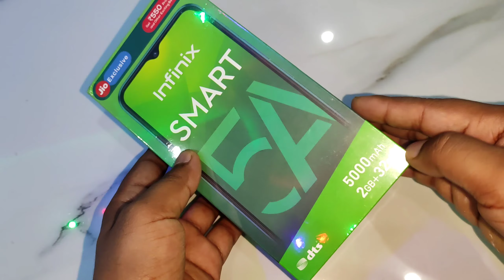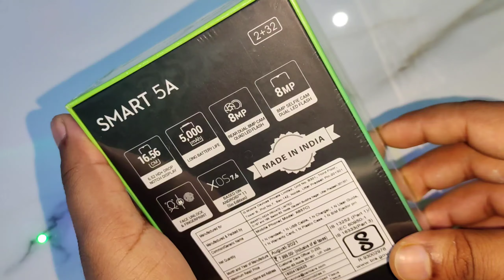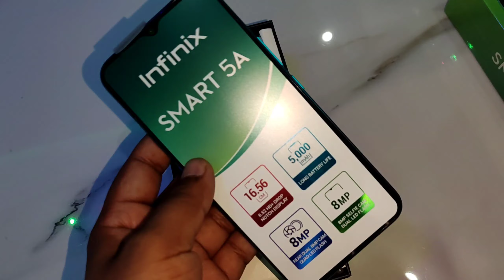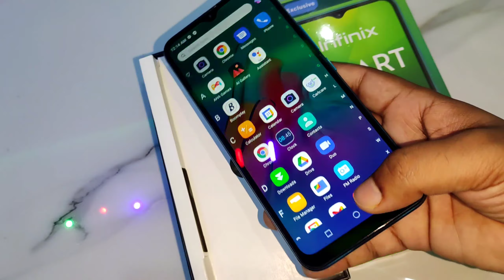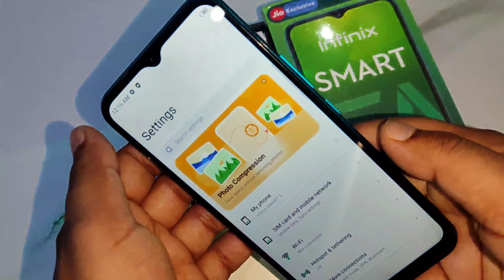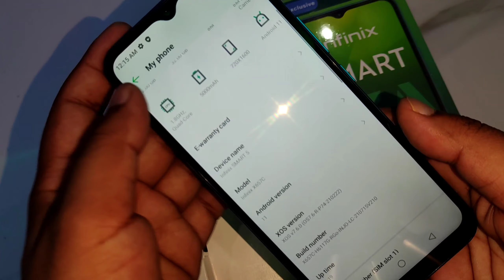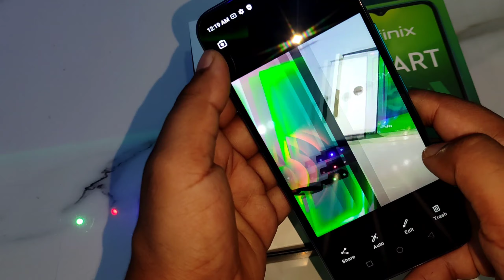Infnix Smart 5A Unboxing,First Look & Review !! infnix Smart 5A Price, Specifications & many More 🔥🔥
Infinix Smart 5A UNBOXING
Infinix Smart 5A Review
Infinix Smart 5A Price
Infnix Smart 5A First Look
Infnix Smart 5A Camera
Infnix Smart 5A First Impression
infnix Smart 5A Camera Review
Infnix Smart 5A Best Budget Smartphone
Infinix Smart 5A Smartphone
Infinix Smart 5A Design
Infinix Smart 5A Display
Infnix Smart 5A Battery
Infnix Smart 5A First Impression in Hindi
Infnix Smart 5A Price in India

Is video main Mana Infinix Smart 5A smartphone ka Unboxing aur Infinix Smart 5A smartphone ka review kia Hain aur is phone ki specifications Share kia hain ummid hain app sabko ya Unboxing aur review video jarur pasnd ayagi.